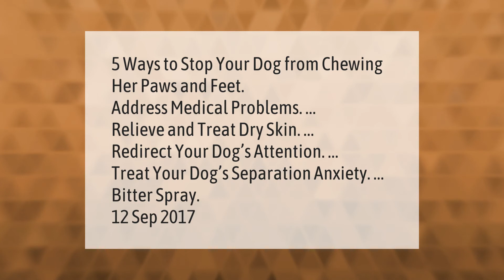How can I get my dog to stop chewing his paws?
Why Do Dogs Chew On Their Feet • How can I get my dog to stop chewing his paws?

Laura S. Harris (2021, March 14.) How can I get my dog to stop chewing his paws?
    AskAbout.video/articles/How-can-I-get-my-dog-to-stop-chewing-his-paws-228856